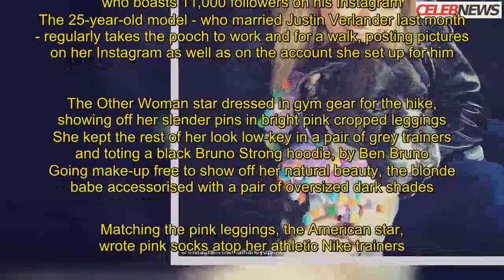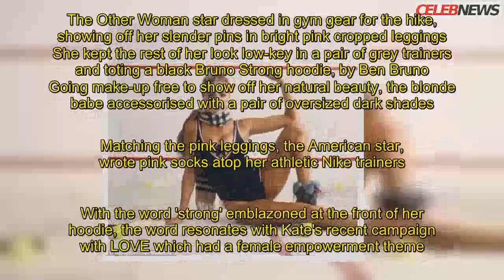Kate Upton goes on a hike with pet dog Harley